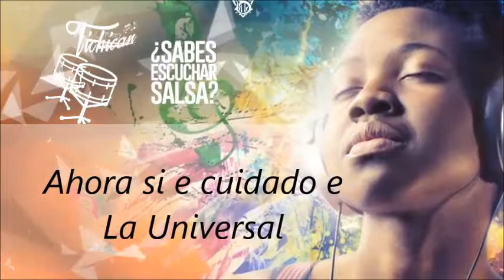Ahora si e cuidado e La Universal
No cambies la salud por la riqueza, ni la libertad por el poder.